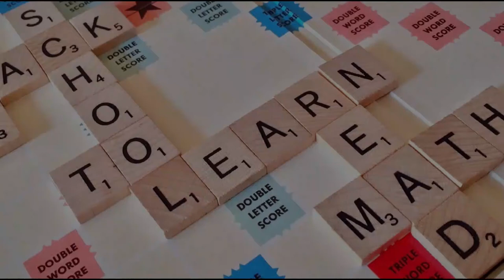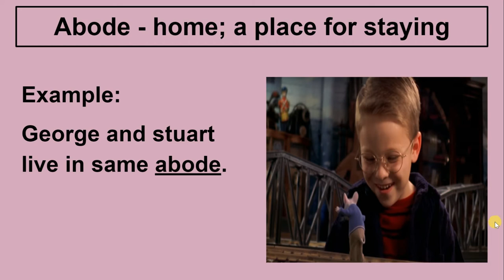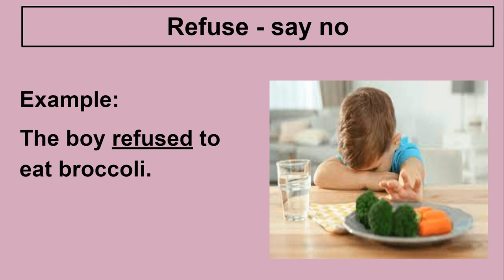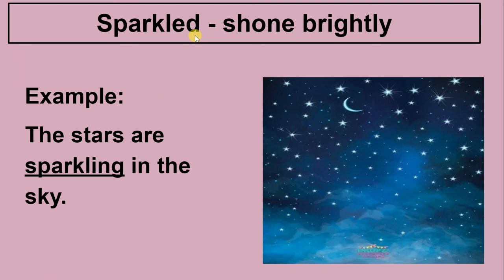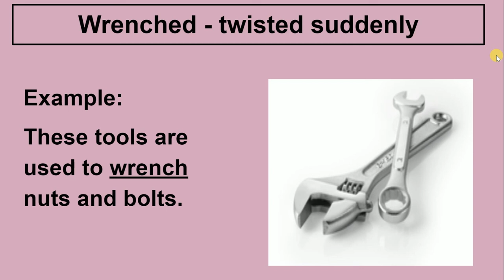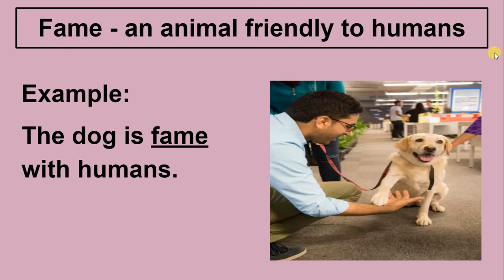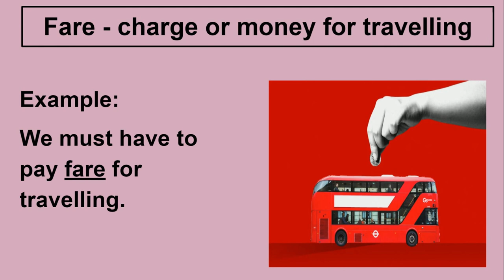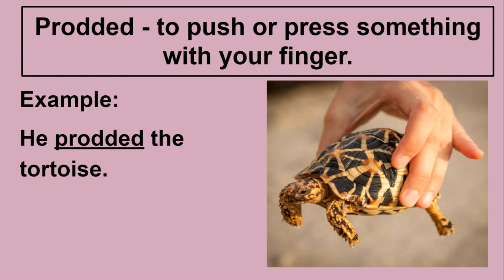ENGLISH II STD 2 II CH 4 II S 1 II DATE 02 09 2021